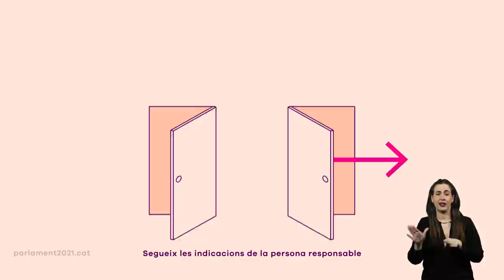Hem pres totes les mesures per fer del vot un dret segur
El 14 de febrer se celebren eleccions al Parlament de Catalunya.
Per la salut de tothom, hem pres totes les mesures per fer del vot un dret segur.
Els col·legis electorals estaran ventilats, desinfectats i s’evitarà que la gent es creui durant l’entrada i la sortida. Segueix les indicacions de l responsable de seguretat sanitària del local.
L’ús de la mascareta és obligatori tret que et demanin que te la retiris per comprovar la teva identitat.
Recorda portar el vot preparat de casa i mantenir la distància de seguretat, també a les cues al carrer.
Et recomanem que vagis a votar en les franges horàries que s’establiran per als diferents col·lectius.
Més informació al 012 o a parlament2021.cat